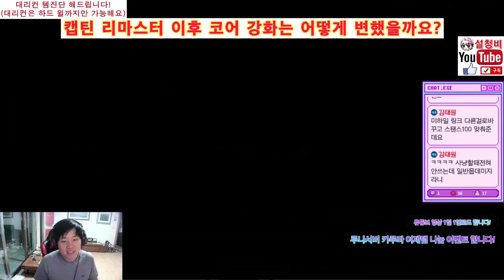[메이플 설청비] 리마스터 되었지만 캡틴의 코어 강화는 여전히 그대로?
메이플스토리 루나 서버 270 캡틴 유저에요

유튜브 트위치 매일 오전방송 오후~저녁방송 하고 있어요

좋은 영상 재미있는 영상 많이 올릴수 있도록 노력해볼께요!